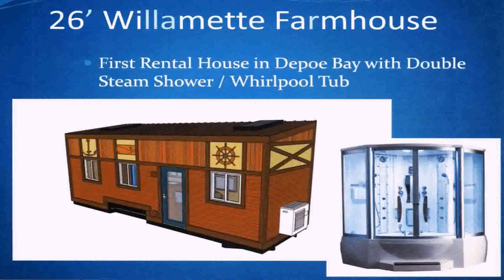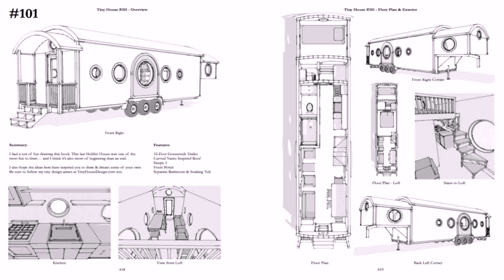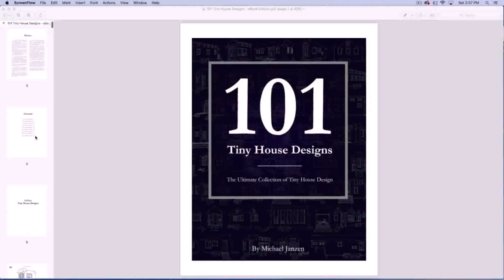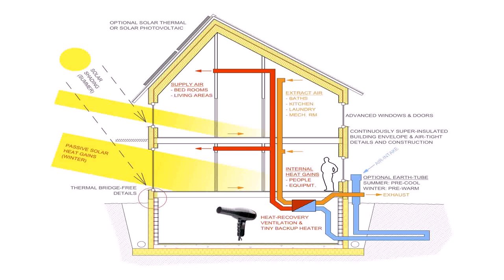Building A Tiny House 101